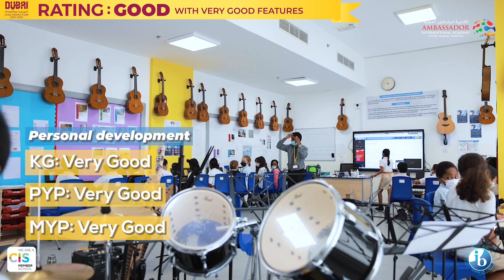AMBASSADOR INTERNATIONAL ACADEMY - KHDA RATING 2022